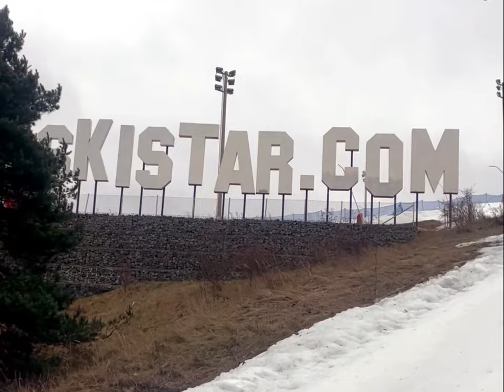Hammarbybacken Stockholm 2022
tog oss en tur till Hammarbybacken, det va ganska opistat och regnade halva dagen, men vi hade kul endå !